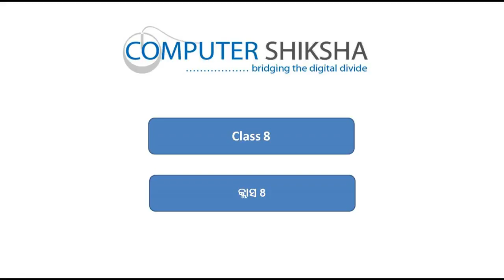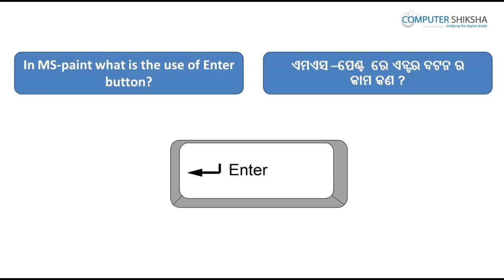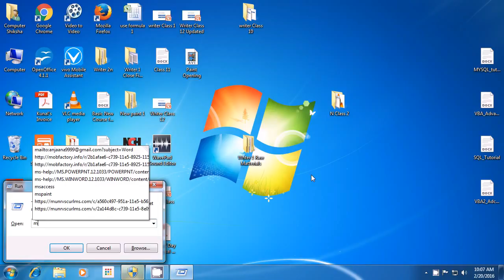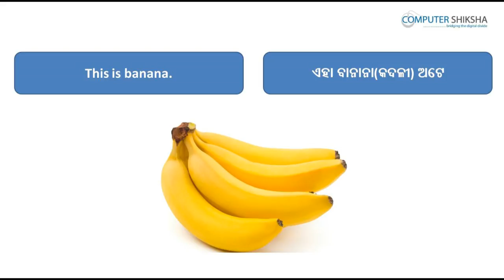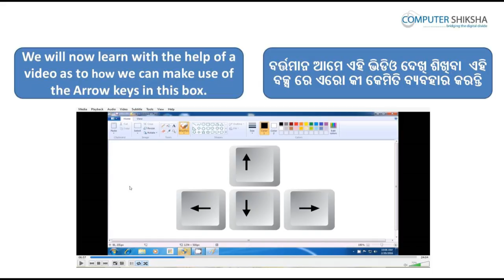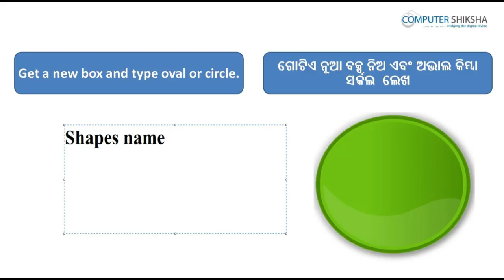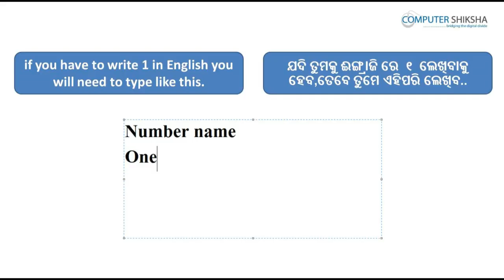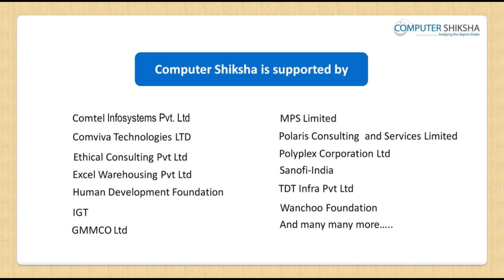Class 8 Learn computers - Computer Education Online & Free (In Oriya)